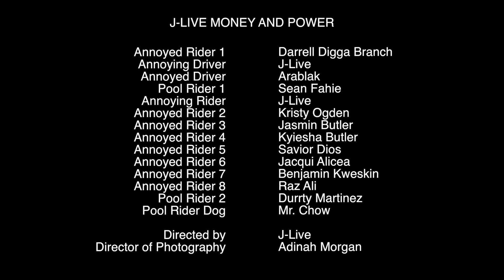J-Live "Money And Power" (Official Video)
Money And Power from the project, J-Live "At The Date Of This Writing Vol. 2"
Money And Power Produced written and arranged by by J-Live
Video Directed and edited by J-Live
Director of Photography Adinah Morgan